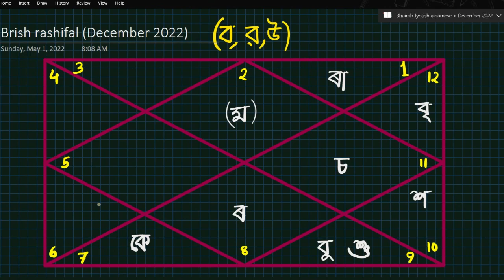বৃষ ৰাশিফল ডিচেম্বৰ ২০২২ | Brish Rashifal December 2022 in Assamese | Bhairab Astro